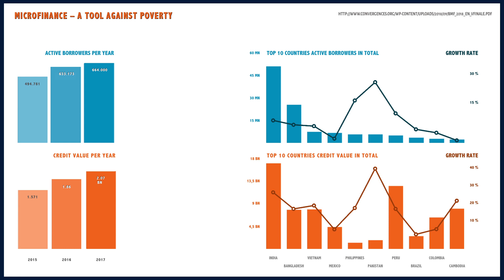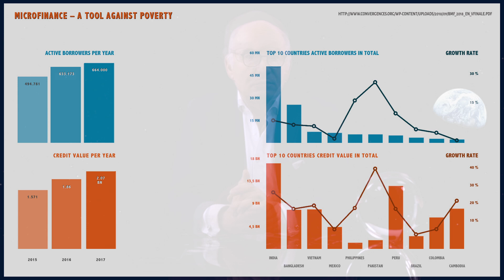Take 52 Armut schwindet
Nicht schwarz, nicht weiss. Armut schwindet. Afrika und die Welt verändert sich – zum Guten.